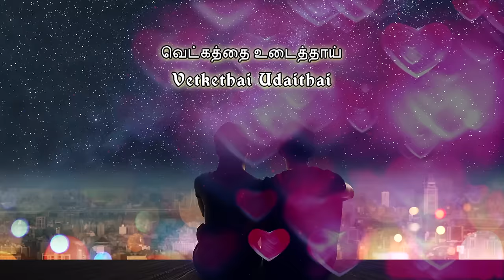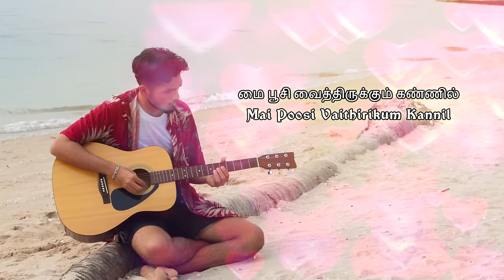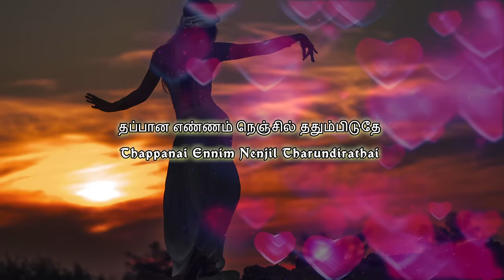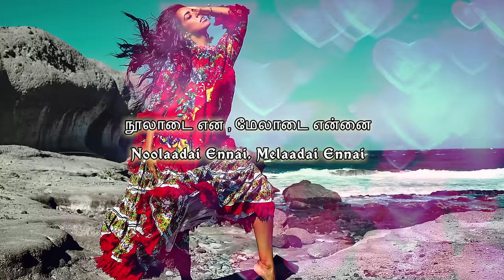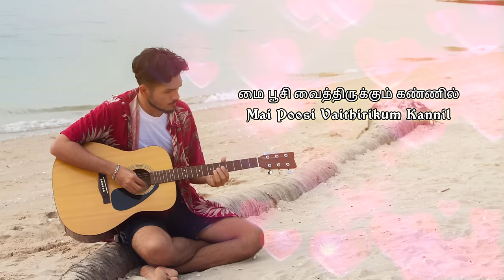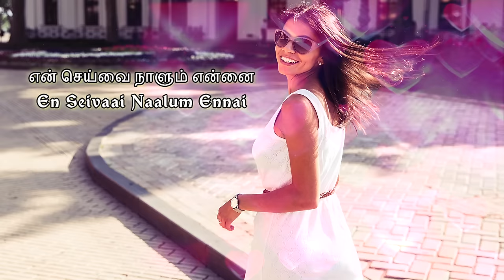VAIGAASI NILAVE with Lyrics | Harris Jayaraj | Haricharan, Madhushree | Vaali | Vinay, Sadha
VAIGAASI NILAVE Song With Lyrics in TAMIL & ENGLISH::
Start Singing the super hit romantic song from the movie "Unnale Unnale" Music Composed by Harris Jayaraj.

"வைகாசி நிலவே" சூப்பர் ஹிட் காதல் பாடல் "உன்னாலே உன்னாலே" படத்தில் இருந்து  தமிழ் பாடல் வரிகளுடன். கவிஞர் வாலி அவர்களின் வரிகளில். ஹாரிஸ் ஜெயராஜ் அவர்களின் இசையில் கேட்டு மகிழுங்கள் !

SONG DETAILS::

Song :  Vaigaasi Nilave
Movie :  Unnale Unnale
Singer :  Haricharan,Madhushree
Lyricist :  Vaali
Star Cast :  Vinay,Sadha,Tanisha
Director :  Jeeva
Producer :  V. Ravichandran
Banner:  Oscar Films (P) Ltd